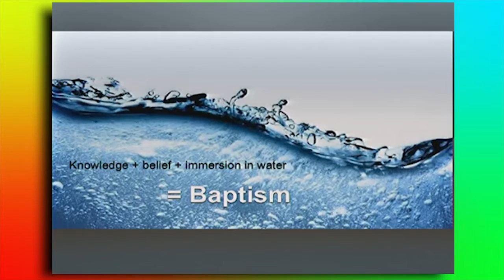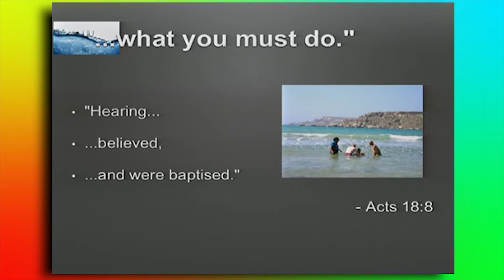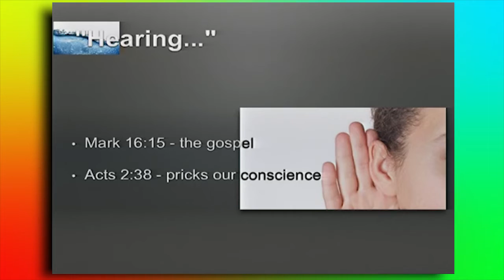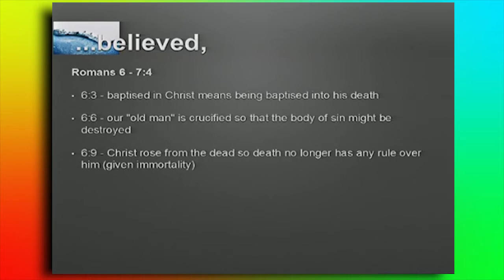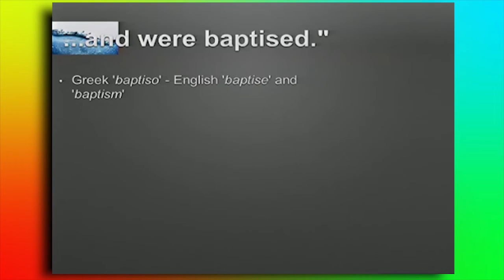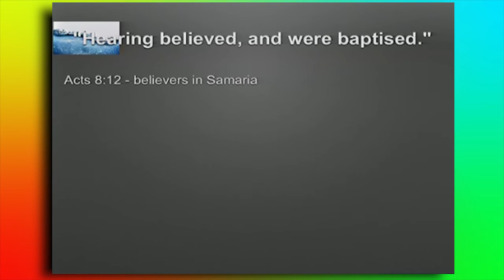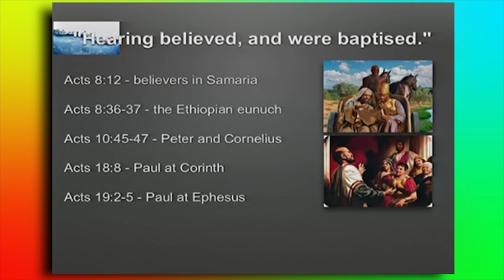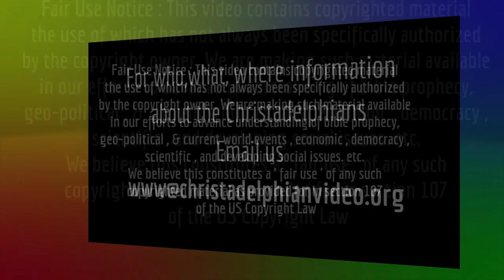Knowledge + Belief + Immersion in Water = BAPTISM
Christadelphianvideo Bibletruthandprophecy christadelphianstalk Christadelphians Christadelphian Many Churchs today promote the unbiblical teaching of 'sprinkling' as a means of salvation - this video looks at the scriptural evidence for the true meaning of Baptism, and the implications to us all should we wish to join ourselves with the hope of the Gospel message.